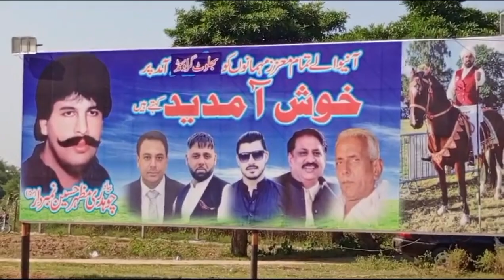گھوڑا نیزہ بازی بمقام بھلوٹ چوک ڈڈیال ازاد کشمیر